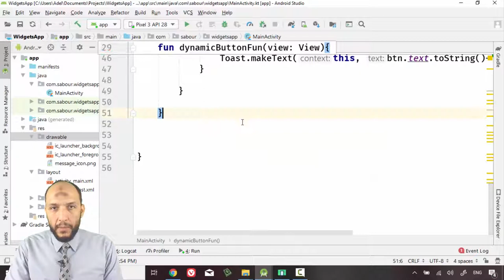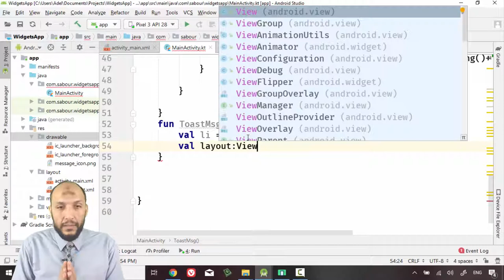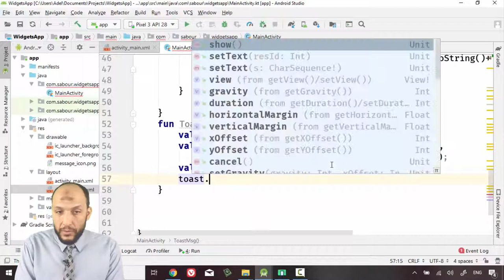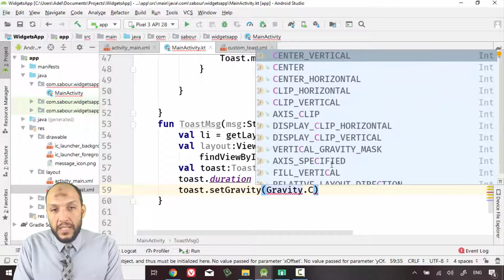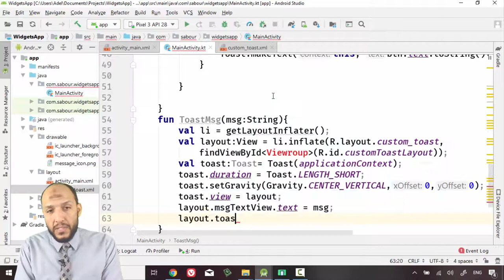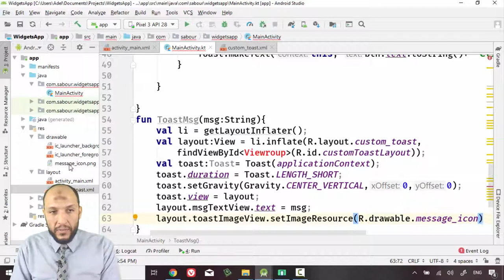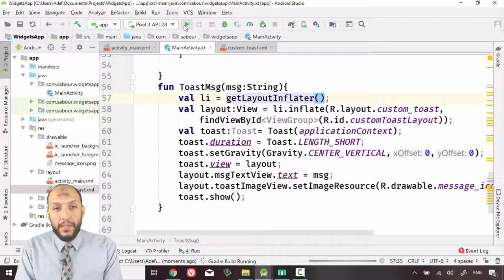38 Android Kotlin WidgetsApp Create Custom Toast LayoutInflater, ImageResource, Gravity